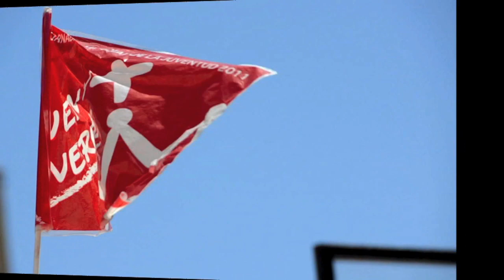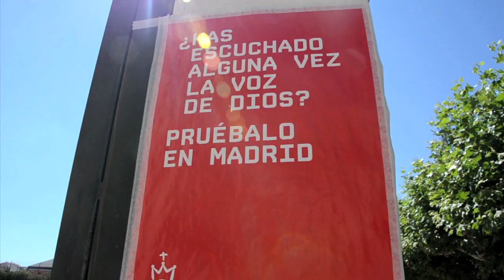VOLUNTARIOS DE LA JMJ EN BURGOS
LOS VOLUNTARIOS NOS MUESTRAN LAS COSAS QUE PREPARAN PARA LA JMJ